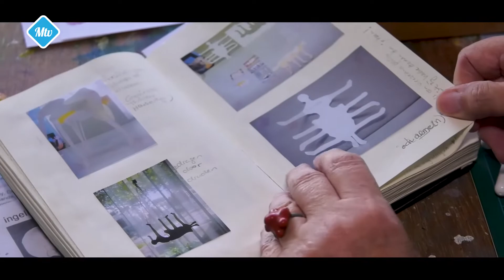Kennismaking met Ons Atelier - 1180 2022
🕖 Uitzendtijden op Ziggo kanaal 43 (Midden-Brabant) of 48 (Noordoost-Brabant), Trined kanaal 513, KPN kan. 1498, Caiway kan. 12, T-Mobile kan 867:
      - Maandag    12.00u. - 04.00u.

📻Ook kunt u op zondag onze wekelijkse radio uitzending tussen 10.00u. en 12.00u. beluisteren via Ziggo (918/923), Trined (899), KPN (1198), T-Mobile (2178) of